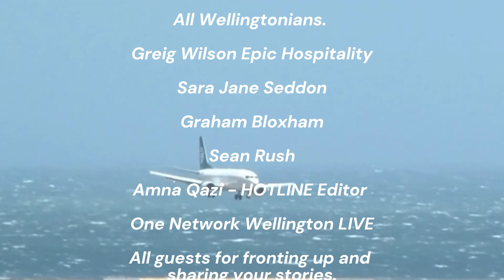Zinzan Brooke, Tākina’s Hidden Truth & Ian Klinac's Life-Changing Journey Grand Episode 16 | HOTLINE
Join us for a power-packed episode of HOTLINE, featuring insightful conversations with inspiring figures who are making waves in Wellington! In this compilation, we dive into the journeys of rugby legend Zinzan Brooke, uncover the hidden secrets of Tākina’s Slumber Zone, witness heartfelt support from a rugby star for the Life Flight Trust, and explore how Ian Klinac’s Champions Lunch has been changing lives since 1998.

Get ready to be inspired by stories of leadership, community impact, and personal transformation.